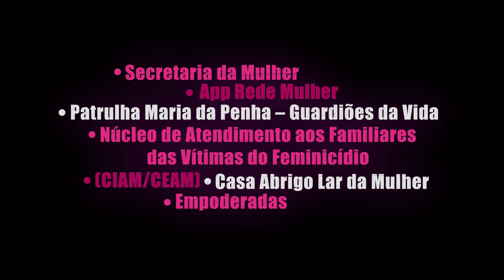17° edição do Dossiê Mulher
A violência contra a mulher precisa ser combatida! Os dados da 17ª edição do Dossiê Mulher mostram que essa realidade fez mais de 78 mil vítimas em todo o estado.